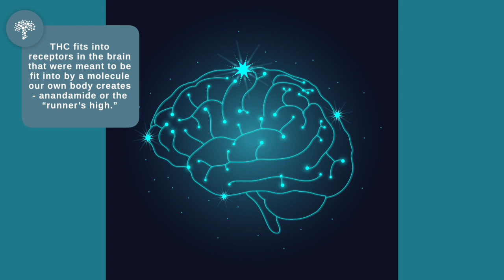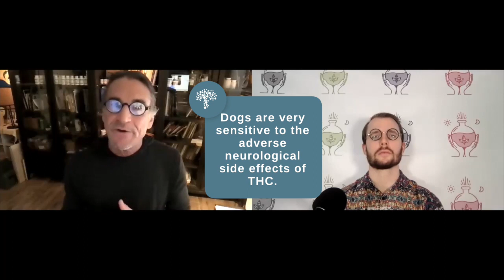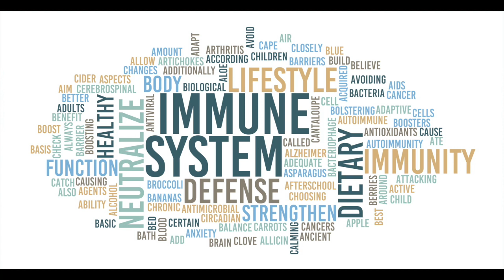Holistic Vet on the Keys to Pet Longevity with Dr. Robert Silver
Integrative, holistic vet Dr. Robert Silver shares the factors that make a huge difference in the long-term health and wellness of your furry friend. He discusses habits, pet cannabis, and pet mushroom supplements and how each can improve the quality of life and longevity of your pet.

0:00 Mason introduces Dr. Robert Silver and the pet topics covered during this conversation
0:55 - Mason asks Rob to give his background on what he does as a holistic vet
1:30- Rob discusses his early years as a vet and the animals he worked with
3:00 - Rob talks briefly about using cannabis for medicinal benefits
5:55 - Rob shares how he decided to work with animals
9:05 - Rob’s top factors he always looks for when trying to improve the health and wellness of pets
11:55 - Although animals can’t read our minds, they CAN learn from us
12:35- The first thing Rob recommends you do with your pet
15:10 - How Rob applies cannabis, herbs, and mushrooms with animals
17:20- How tolerance to THC happens
19:05- Dogs are extremely sensitive to this compound
19:45- Rob’s caution to dog owners when using cannabis products
21:20- How Rob uses medicinal mushrooms for pets
24:00 - Rob’s dosage amount of medicinal mushrooms for pets
26:55- Mason asks Rob “What would constitute a high dose of Turkey Tail in your veterinarian practice?”
30:35 - Rob’s recommended way to give Reishi to your pet to hide the bitter taste
32:30 - Rob talks about the pets in his home
34:50 - Rob shares where you can find out more about him and find more information about health and wellness practices for your pets